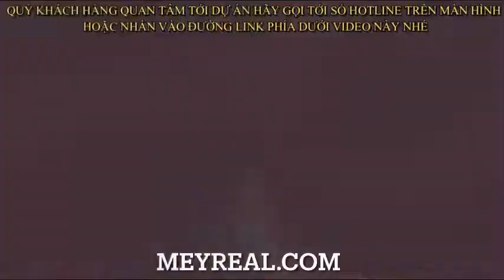Giới thiệu Khu căn hộ Lumiere Boulevard Masteri Centre Point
Mang ý nghĩa của đại lộ ánh sáng – Khu căn hộ Lumiere Boulevard được phát triển với các căn hộ hạng sang có tầm view triệu đô. Hệ thống tiện ích nội khu riêng biệt, mang đến cuộc sống sang trọng cho những cư dân tinh hoa.

THÔNG TIN DỰ ÁN CĂN HỘ LUMIERE BOULEVARD:
► Tên dự án: Lumiere Boulevard

► Đầu tư và Phát triển dự án: Masterise Homes – Masterise Group

► Vị trí: khu đô thị Vinhomes Grand Park, P. Phước Thiện, TP. Thủ Đức.

► Quy mô 5 tòa căn hộ: A – Angelica; B – Banyan;  C – Camellia; D – Daisy; E – Erica.

► Tổng số sản phẩm: 2.422 căn

► Thiết kế: 1-2-3 phòng ngủ

► Pháp lý: Căn hộ sở hữu lâu dài.